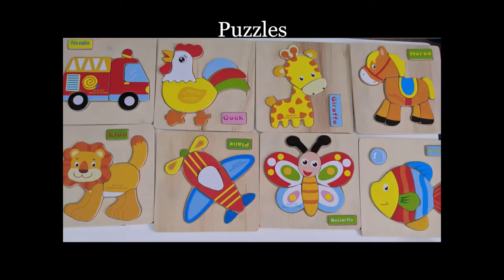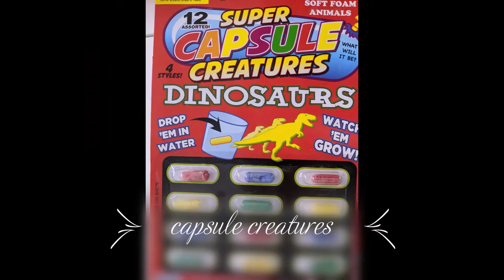The Wonder Girl: Animal Puzzle & soft foam growing Capsule Creatures for Kids| Educational kid video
This video shows solving animal puzzles and making animals from capsules.

Click a time below to jump to any part of this video:

00:03   Animal Puzzles(Dog, Donkey, Horse, Camel, Sheep)
00:51   Animal Puzzles(Giraffe, Fish, Horse, Butterfly, Lion, Rooster)
04:34   Capsule creatures

Adult supervision is needed.

Brain games such as puzzles, teasers, riddles, crosswords, and quizzes are marketed as easy and effective ways to expand your mind and increase intelligence. Many of us play these games in the hopes that they will sharpen our memory and improve our brain function.

Simple jigsaw puzzles help children develop finger strength, perseverance, and problem-solving skills. Picking up, moving and twisting the pieces of a puzzle helps children to develop finger strength and hand-eye coordination.

Puzzle helps in improving concentration, spatial awareness, shape recognition, topic-specific knowledge, fine motor ability, hand-eye coordination, problem-solving skills.

Our learning videos are designed to help with education, creativity, and fun for children in this important growing phase.

French-part 1

Creative arts using tube paint, patterns and rainbow scratch paper

Vegetarian Pulav and Mango Lassi